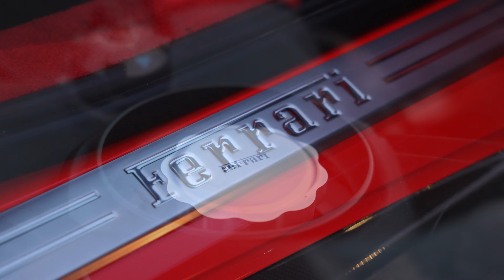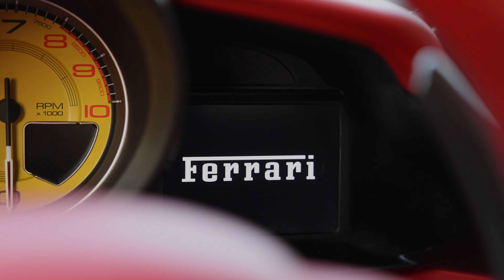EARGASM! FERRARI 488 GTB WITH FI EXHAUST - GOOSEBUMPS SOUNDS - The dreamcar in magical details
Another special one here at AutoTellus. We jump into one of the best sounding V8 TwinTurbo engines of all times surely. The Ferrari GTB was in production in between 2015 to 2019. This Rosso Corsa beauty here is equipped with the FI Exhaust and it sounds absolutely amazing. Enjoy the beauty shots, the accelerations, sounds and details.

Thanks also to my friends at @knightsbridgeqatar for letting me do my thing with this beast.
And for the one interested, she’s for sale.

ENGINE: 3.9L V8 TwinTurbo
NUMBERS: 670hp - 760 Nm - 561lbft - 493 kw
PERFORMANCE 0-100kmh/62mph: 2.95s, 0-200kmh: 8.1sec, 1/4mile: 10.4
TOP SPEED: 335kmh - 208mph
TRANSMISSION: 7-speed automatic
LAYOUT: Mid engine, rear wheel drive
COLOR: Rosso corsa
WEIGHT: 1535 kg / 3384 lbs
WHEELS: 20”